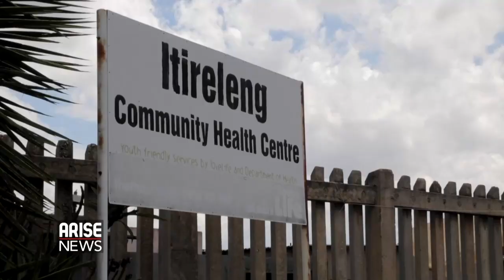AFRICA MUST BEGIN TO PRODUCE OUR OWN VACCINES - PROF. RAMNEEK AHLUWALIA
As daily Coronavirus infections rise in SouthAfrica, concerns are rising over the onset of a fourth wave of the pandemic in that country and the rest of Africa.

The new coronavirus variant, Omicron, has now become dominant in South Africa and is driving a sharp increase in new infections.

The new variant has been detected in at least 24 countries around the world, according to the WorldHealthOrganisation, and persons previously infected with other variants of Coronavirus do not appear to be protected from Omicron.

Professor RamneekAhluwalia, a physician and health systems, policy & management specialist, discusses the sharp rise in infection in his country and what is being done to contain the spread of the virus.
Professor Ahluwalia currently heads the Higher Education HIV/AIDS Programme, an initiative of the Department of Higher Education and is undertaken by Higher Education, South Africa.